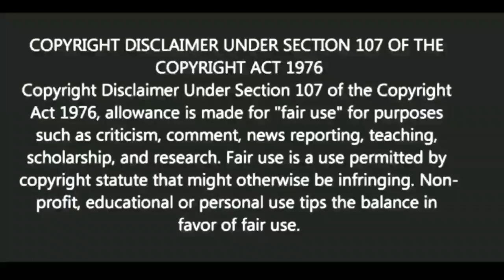স্বামী বা স্ত্রীকে একঘেয়ে লাগলে কি করবেন? |Motivational video | স্বস্তিবার্তা-2472